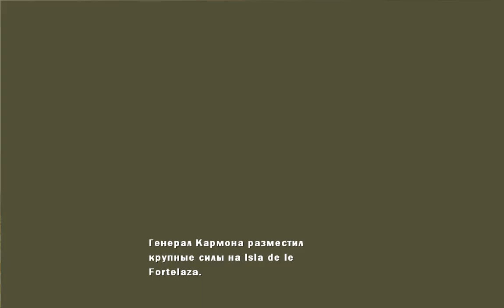Mercenaries 2 World In Flames 16 вековый замок